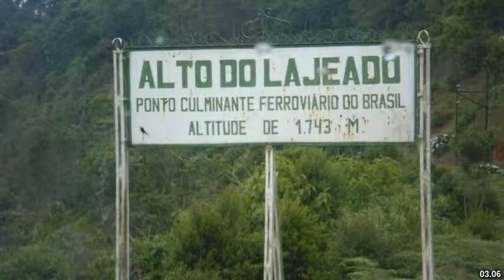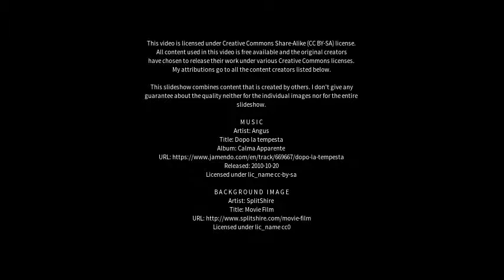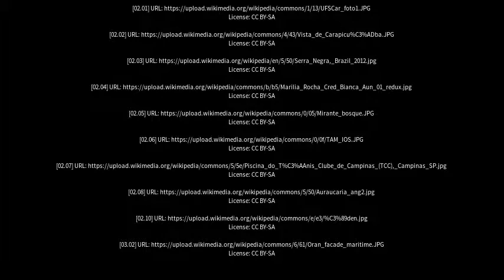Best places to visit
Best places to visit - Marília (Brazil) Best places to visit - Slideshows from all over the world - City trips, nature pictures, etc.